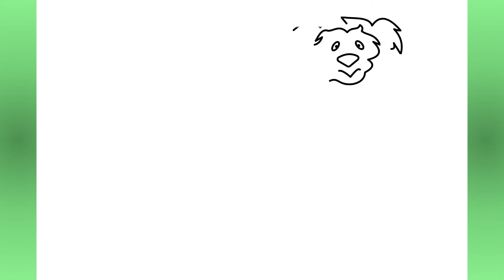How to draw Teddy bear drawing Step By Step Kids Drawing Easy Drawing